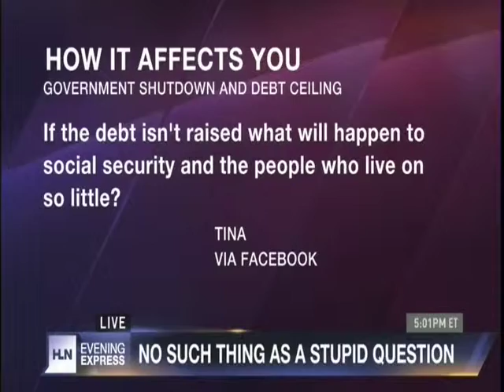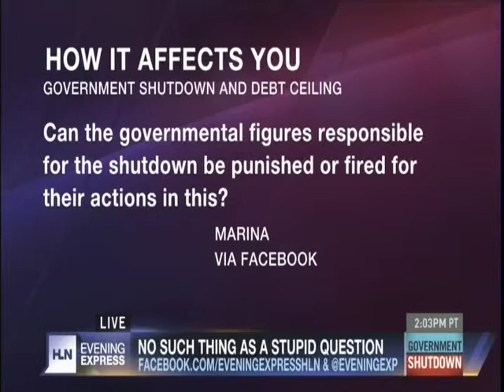HLN Dr Jason Johnson Answers Questions from the General Public About Govt. Shutdown 10/9/13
HLN contributor and Hiram College professor Jason Johnson discusses the impact of the government shutdown for a segment called "No Such Thing as a Stupid Question" on Headline News Evening Express.